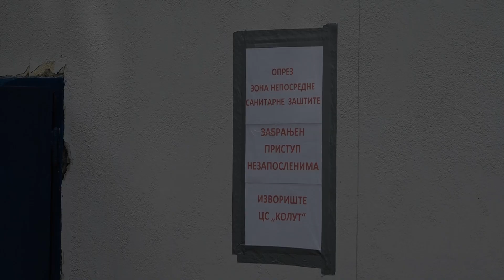Sombor je otvoren | izgradnja dohlorne stanice u Kolutu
Stanovnici Кoluta od sredine maja imaće kvalitetniju pijaću vodu, što će biti
omogućeno zahvaljujući izgradnji dohlorne stanice. Ovaj projekat je samo
prva faza koja će obezbediti nastavak procesa ka dobijanju ispravne pijaće
vode u ovom naseljenom mestu. Tehnologija koja će se upotrebljavati
najnovije je generacije i unaprediće proces oksidacije, doći će do smanjenja
količine gvožđa, kao i smanjenja količine mangana. Takođe, u ovoj
dohlornoj stanici koristiće se tehnološki proces kojim se dobija
natrijumhipohlorit, koji je trenutno jedan od najtraženijih rastvora za
dezinfekciju.